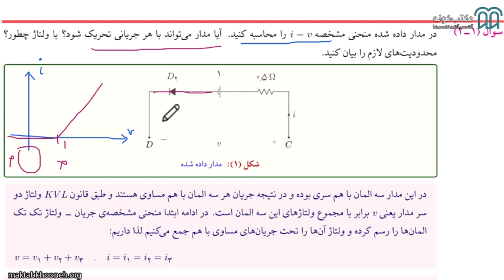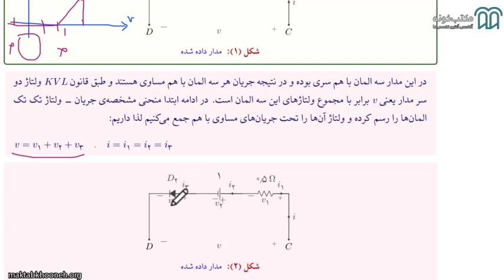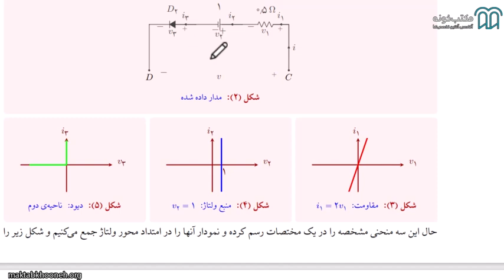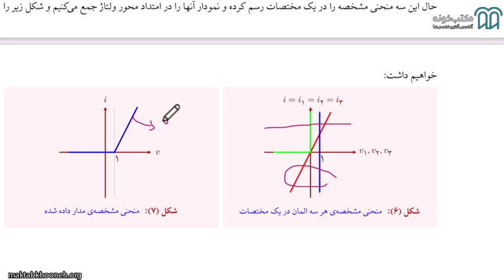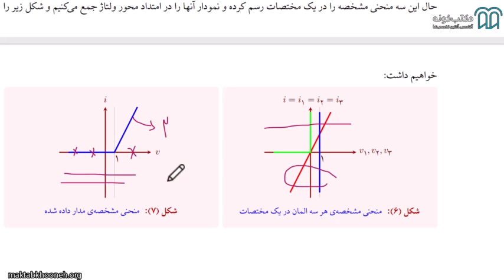آموزش جمع بندی مدارهای الکتریکی یک قسمت 22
در این دوره مباحث و سر فصل‌های درس مدارهای الکتریکی 1 در مقطع کارشناسی به صورت حل مسائل، مورد بحث و تمرین قرار می گیرد و در هر مبحثی حداقل 10 مسئله مورد بحث و بررسی تحلیلی و آنالیز قرار می گیرد. مطالبی که در این دوره مورد توجه هستند به شکل تیتر وار در ادامه آمده است:
1- مدارهای فشرده و گسترده و قوانین جریان و ولتاژ کیرشهف
2- معرفی اجزای مدار از جمله مقاومت و خازن و سلف و خواص آنها و منابع تحریک مستقل و منابع وابسته و محاسبه انرژی و توان در این المانها
3- تحلیل گره و مش در مدار
4- موازی و سری کردن المان های غیر خطی
5- مدار معادل تونن و نورتن و قضیه جمع آثار
6- مدارهای مرتبه اول و مرتبه دوم
7- تقویت کننده های عملیاتی
8- معادلات حالت و فضای حالت
9- پاسخ پله و ضربه و قضیه کانولوشن
10- فازورها و مبحث سینوسی دائم و پاسخ فرکانسی و فرکانس تشدید
11- مدارهای سه فاز
12- قضیه انتقال توان ماکزیمم
استاد: بهزاد مظفری تازه کند
راستی برای مشاهده آموزش جمع بندی مدارهای الکتریکی یک در مکتب‌خونه از طریق لینک‌ زیر وارد شوید